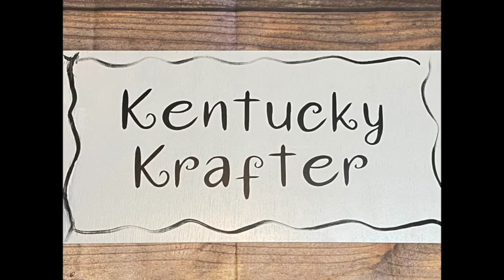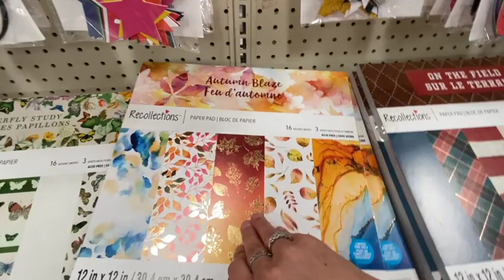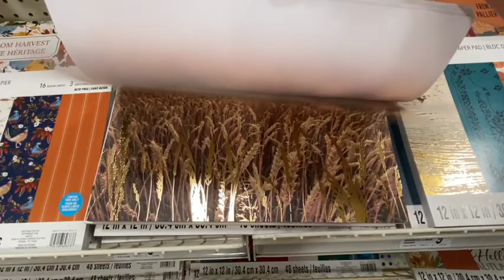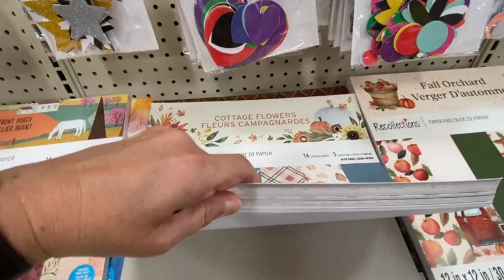Flip Through of Michael's Fall Paper Pads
Hi friends, thanks for stopping by.  I LOVE THESE PAPER PADS FROM MICHAEL'S.  There are so many cute papers that would be great in junk journals, art journals, and make beautiful cards.  I hope you enjoy this flip through.

I love posting tutorials on junk journaling and using a Cricut and Cricut Projects, if you like either or both of those, then hit that subscribe button so you don’t miss any!  I hope to see you on here for my next video.

Feel free to check out my Etsy shop – I am adding new items often.
My Etsy shop

And check out Instagram page for additional tips and insights to my life.  Feel free to tag me so I can see your creations you make!

Join this private Facebook group to learn more about me and share more ideas and future swaps. Here is the link.